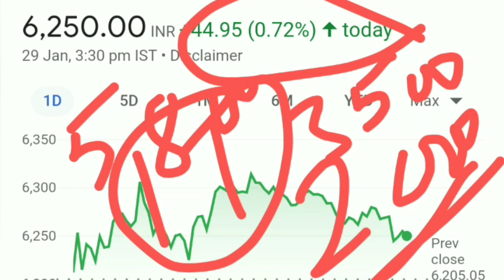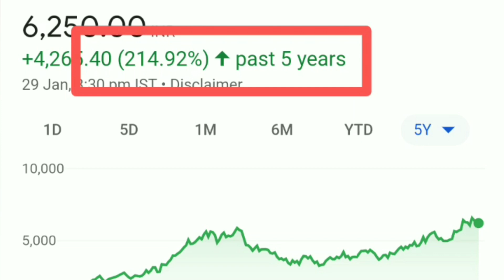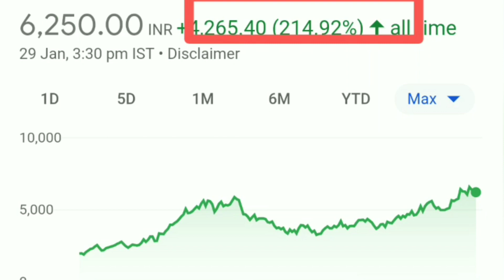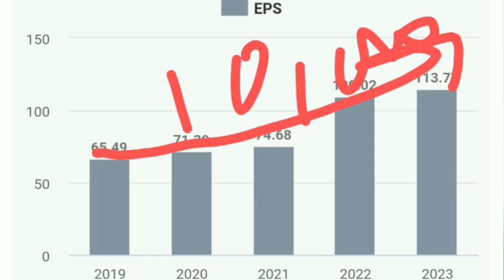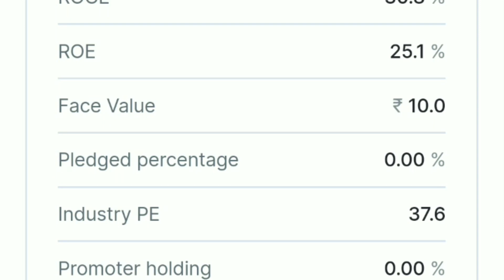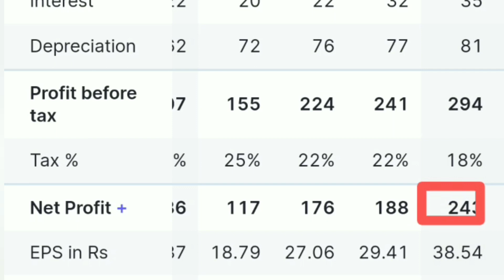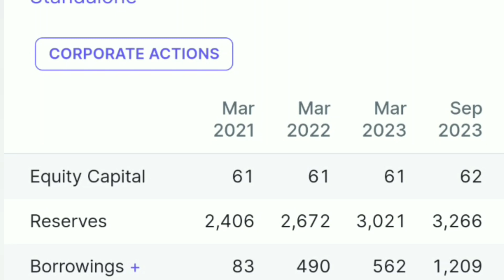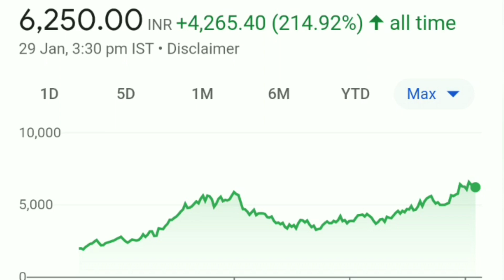Coforge share| Coforge share latest news| Coforge share analysis| Coforge share price target 🎯💯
Coforge share| Coforge share latest news| Coforge share analysis| Coforge share price target | Coforge share| Coforge share latest news| Coforge share analysis| Coforge share price target 🎯💯